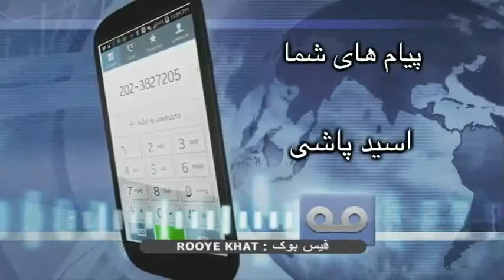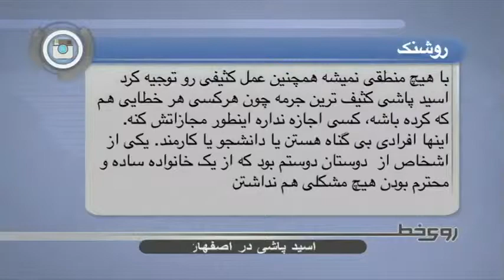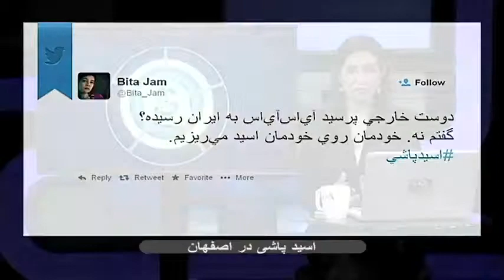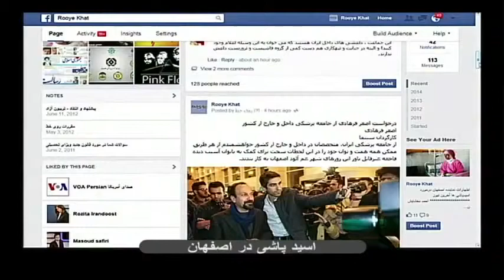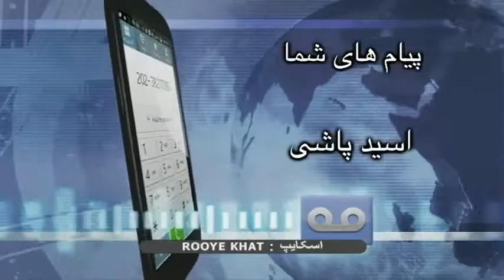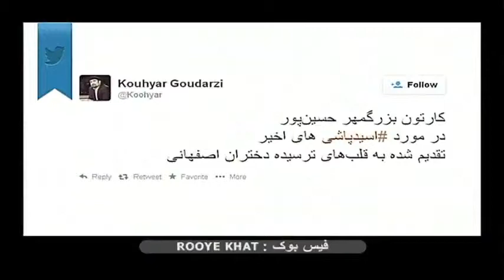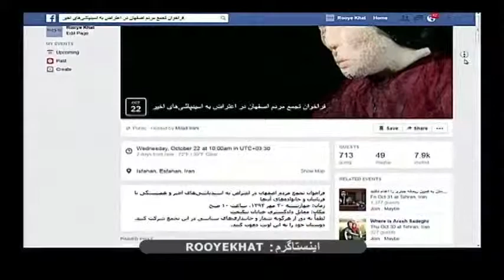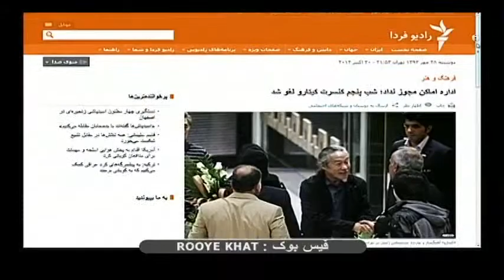اسیدپاشی در اصفهان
به نظر شما چرا دولت و نهادهایی همچون نیروی انتظامی ، اطلاعات و قوه قضائیه ، با این افراد برخورد جدی نمی کنند ؟ رواج این پدیده تا چه حد امنیت جامعه ، بخصوص زنان را تهدید می کند ؟